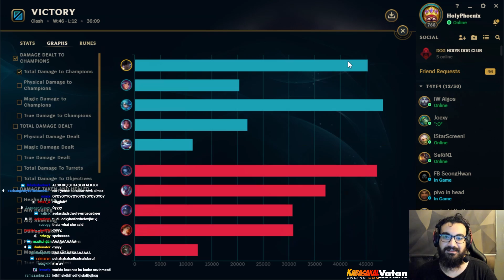TEK BAŞIMA CLASH FİNALİNİ TAŞIYABİLDİM Mİ? | CLASH FİNAL | Serin HolyPhoenix StarScreen Joexy Algos